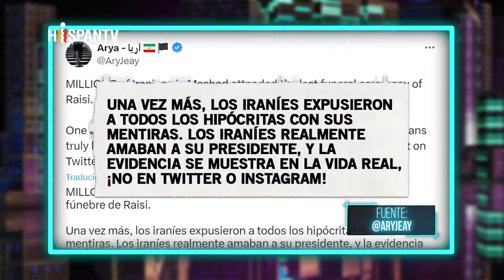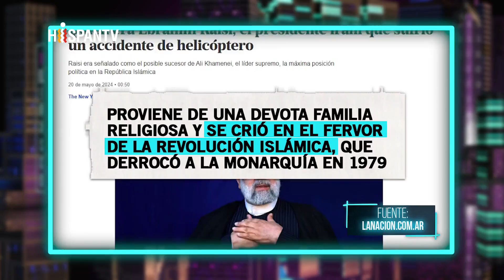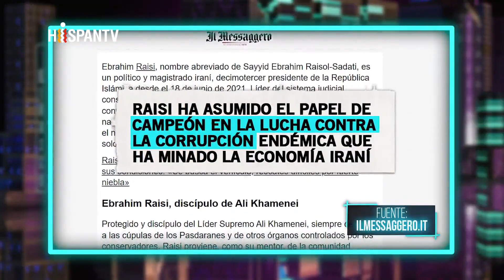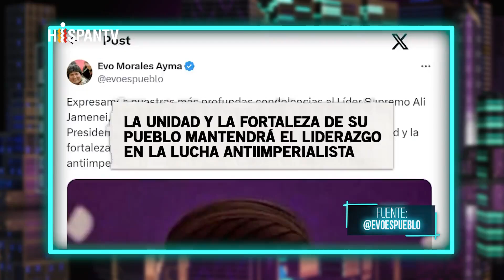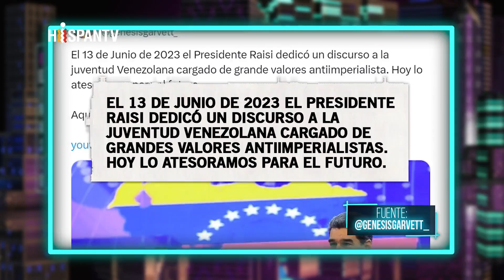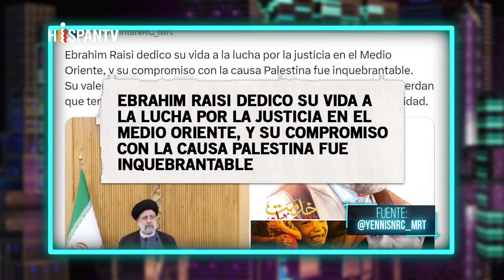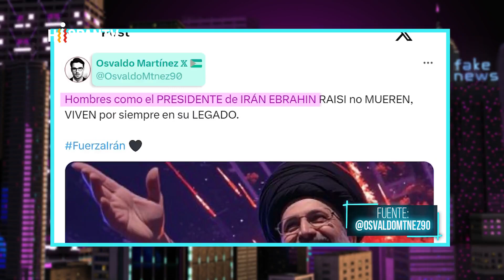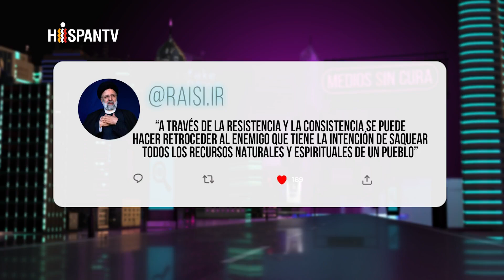Raisi vive en los corazones de su pueblo | El Frasco - Hispantv